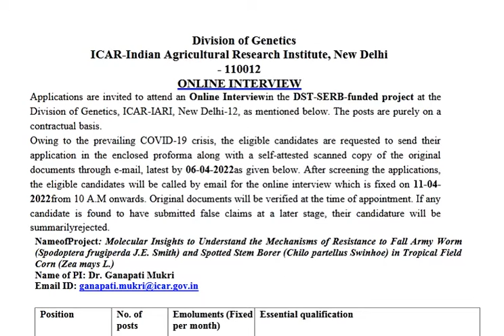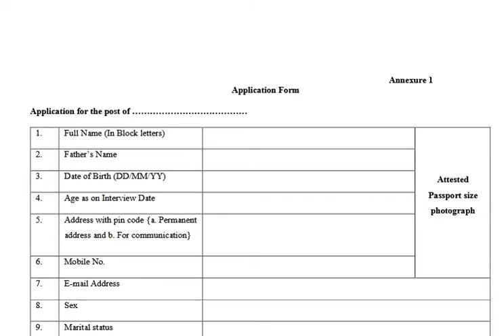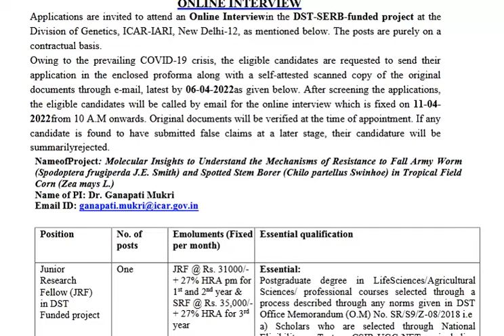IARI के Div. of Genetics में JRF & Lab Assistant की Job के अवसर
Dear viewers,
In this video we will discuss about Job in IARI.